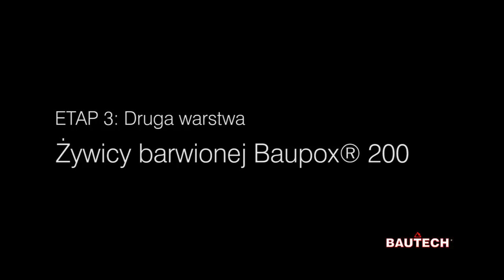Posadzka epoksydowa dla Przemysłu - Jak Wykonać? BAUTECH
Instruktor pokazuje, jak wykonać podstawową, gładką posadzkę epoksydową w hali przemysłowej, zakładzie produkcyjnym, magazynie, itp.
Zielona posadzka żywiczna Bautech SL System na średnie i duże obciążenia. Polecamy do zakładów przemysłowych, szczególnie w branżach spożywczej i farmaceutycznej - posadzka ekstra łatwa do utrzymania w czystości.